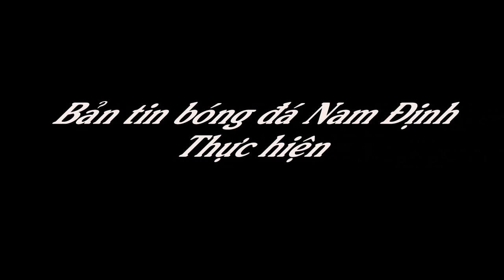[ Highlight ] : FC. VĨNH HÀO - FC. LIÊN QUÂN ( BẢNG B GIẢI BÓNG ĐÁ SÂN 7 HUYỆN VỤ BẢN LẦN 1 - 2018 )